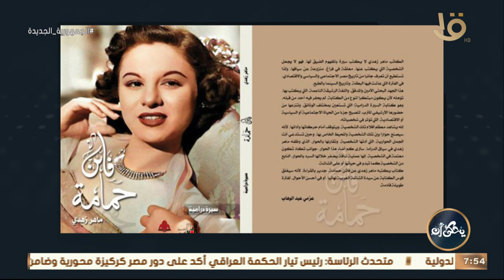يحكى أن | حياة سيدة الشاشة العربية في كتاب فاتن حمامة سيرة درامية.. مع الكاتب والناقد ماهر زهدي